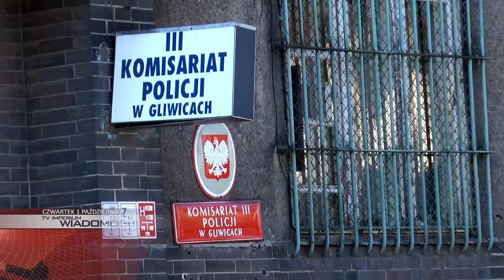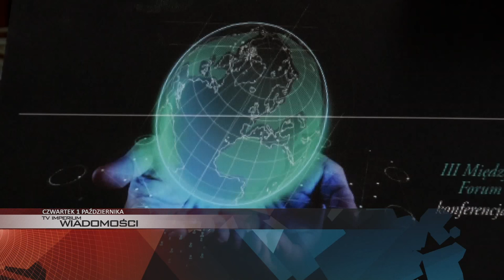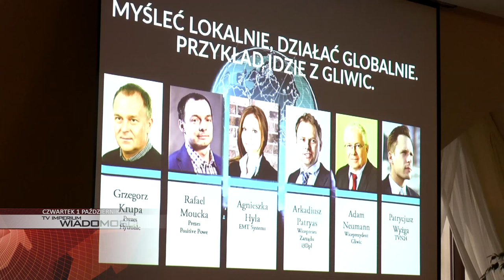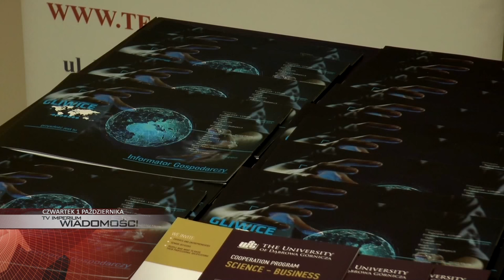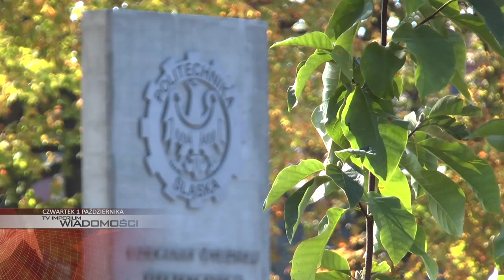CZWARTEK: początek roku akademickiego na Politechnice, Forum Innowacji